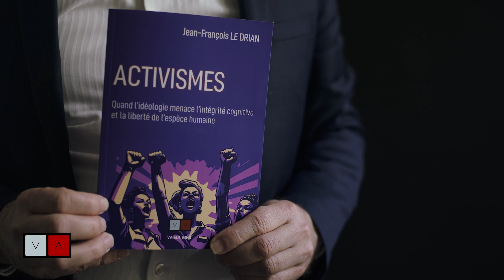Manipulation, wokisme, idéologie : les nouveaux combats de la république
EN LIBRAIRIE LE 12 OCTOBRE

L'identité, la science, la culture... comment l'activisme impacte ces notions ? Découvrez les mécanismes surprenants de l'activisme dans ce nouvel ouvrage qui propose une révolution intellectuelle fondée par la pensée indépendante.

Retrouvez "Activismes" de Jean-François Le Drian dès aujourd'hui sur notre